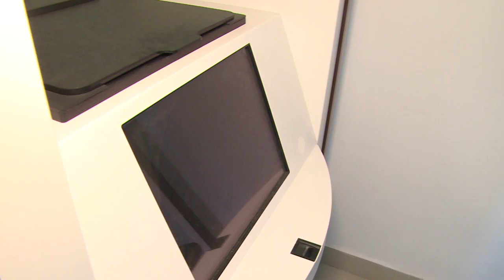Триколор в подарок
В многофункциональном центре «Мои документы» посетителей поздравили с Днём российского флага. О буднях, в которые неожиданно врывается праздник, - в репортаже нашего корреспондента.